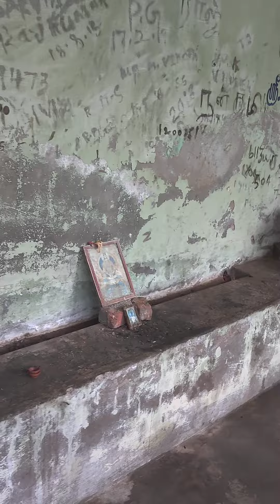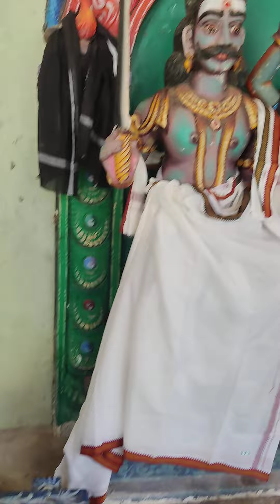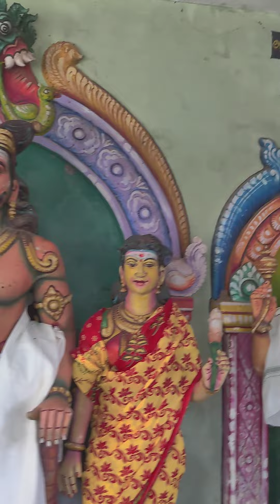Pichchamangalam ( nagappattinam ) SRI ANGAALA AMMAN temple. பிச்சமங்களம் அங்காள அம்மன் ஆலயம்.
ANGAALAMMAN  TEMPLE ,  PICHCHAMANGALAM. ( nagappattinam district )

Sri Angaala amman thaayaar is very famous and kula theivam  ( family deity ) for many families in this area.  Their children spread all over the world for education and career and come here to submit their gratitude and abhishegam ( holy bath with 20 kinds of different materials ) and vashthirams ( dresses ) and colourful garlands and archanai for their welfare.

This temple priest are

1.  K. Manogaran
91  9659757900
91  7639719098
2. K. Rajendran
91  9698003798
3.K. Kumar
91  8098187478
 This temple is 25 km from Nagapatinam bus stand and railway station.

No food, tea, coffee and snacks and hotel and provisions and bath rooms available. please plan accordingly.

here ganesar, murugar, mariyamman, durgai, siva, ambal, nanthi, bairavar, periya aachchi, madurai veeran and two wives, irular with wife sannathis installed.

Please go to PICHCHAMANGALAM and submit humble prayers at the holy golden lotus feet of ANGAALAMMAN and get abundant blessings.